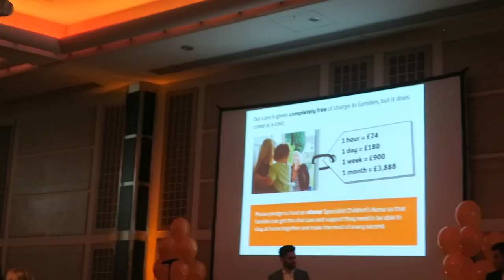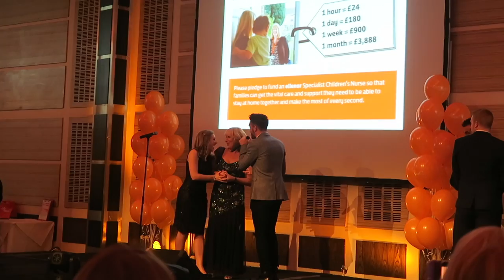A BIG BID FOR TOM PARKER FOR CHARITY!!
We attended the annual Ellenor charity ball. It was a fab night for the charity with lots of money being raised. Even my Tom Parker got auctioned off :) ENJOY.